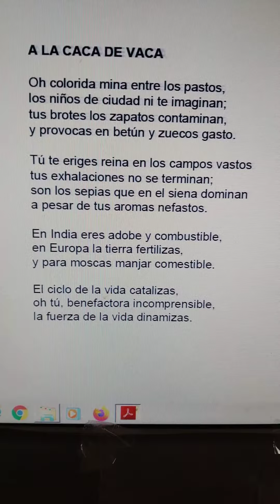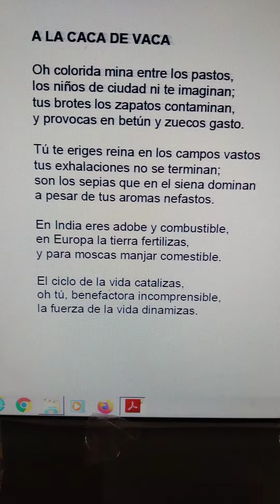poesía Miguel de Asén fotografía de Mat Sigüi video cultura y turismo literatura ebooks español (4)